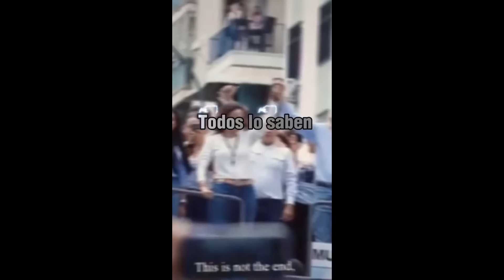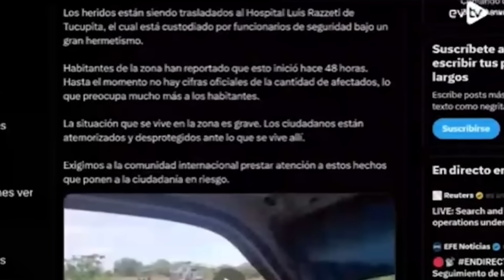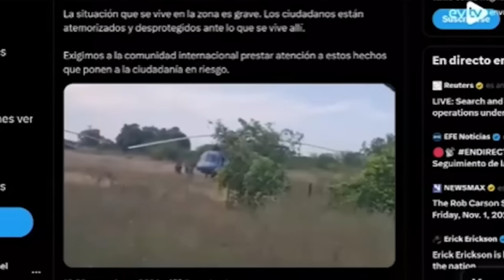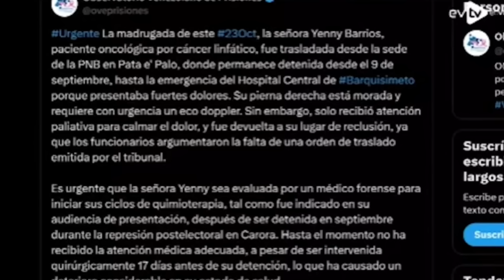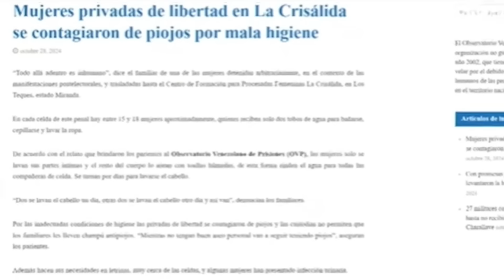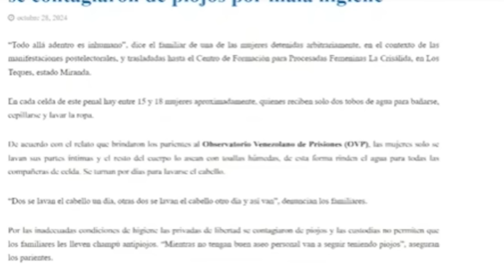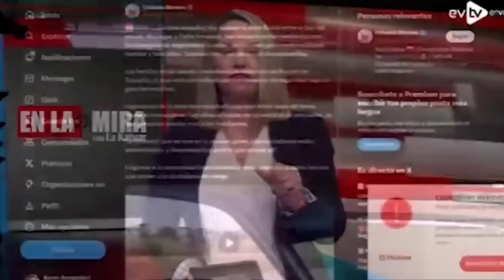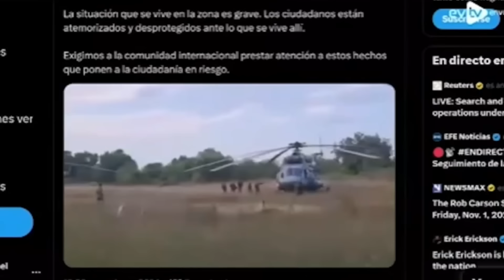🔴 👉 👉 ¡ÚLTIMA HORA! NOTICIAS DEJAN A Maduro MAL PARADO ENTÉRATE 🙌